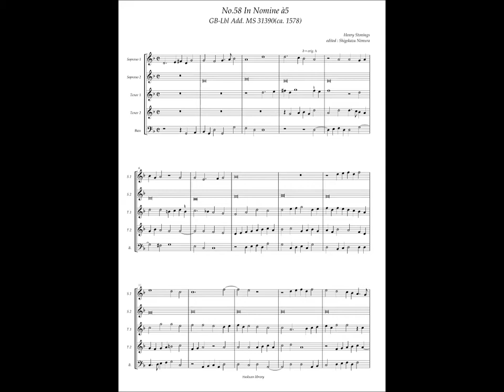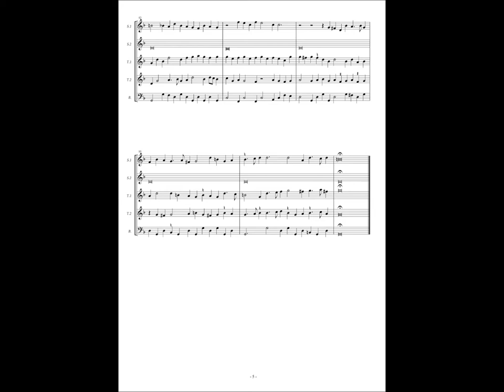GB-Lbl Add. MS 31390, No.58, Henry Stonings, In Nomine à5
Henry Stonings (fl.1548 — 1600)